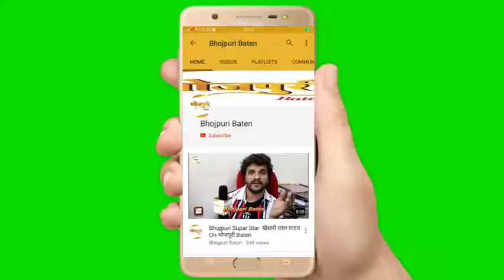भोजपुरी फिल्‍म ‘शार्प शूटर’ के डायरेक्‍टर विकास वशिष्‍ठ, प्रोड्यूसर रण कौशल प्रताप सिंह हैं